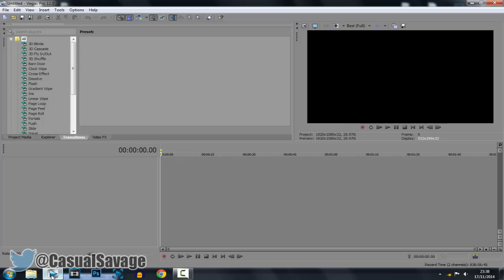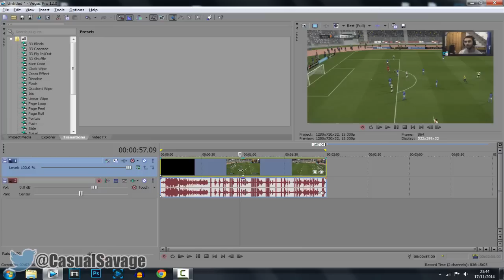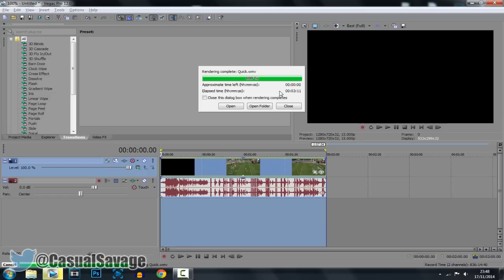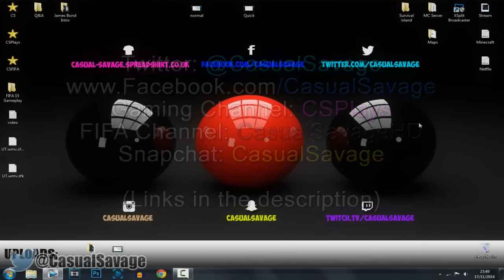How To: Render Faster in Sony Vegas Pro 11, 12 and 13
Render Faster in Sony Vegas Pro 11, 12 and 13! What's up, in this video I am going to be showing you how to render your video faster in Sony Vegas Pro 11, 12 and 13. This is very simple to do and you'll notice the difference!

►Skype:
CasualSavage